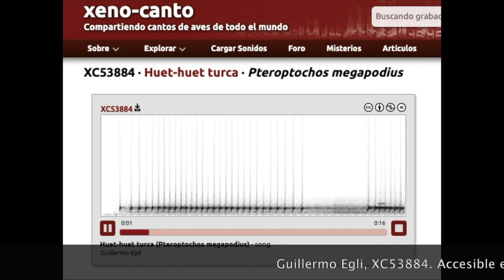Pajareando Chile: Turca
En esta ocasión del ciclo "Pajareando Chile" nos acompaña America Badilla Alarcón, estudiante de Ing. en Conservación de Recursos Naturales – UdeC.  Quien nos comparte el ave de esta semana, la turca .

Un ave endémica de Chile, que a diferencia de otras aves nidifica en agujeros que pueden ser agrandados y profundizados hasta 2 metros ¿Interesante no? Entérate de mucho más en este video y en el siguiente

America es una estudiante que durante los últimos dos años se ha interesado en el mundo de las aves, este encanto e interés por las aves comenzó cuando le obsequiaron su primera cámara fotográfica, comenzando de este modo a conocerlas y observarlas. Ella espera poder seguir relacionándose con el mundo de las aves y además poder realizar educación ambiental.